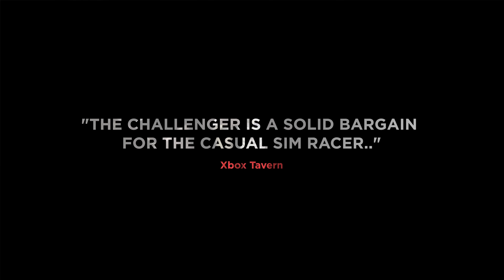Next Level Racing Challenger Review Highlight- Challenge Yourself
The Challenger Cockpit is an affordable racing solution that is  packed with extras like the shifter plate, seat sliders and seat adjustments.

To find out more about the Challenger Cockpit and where you can purchase yours, check out our